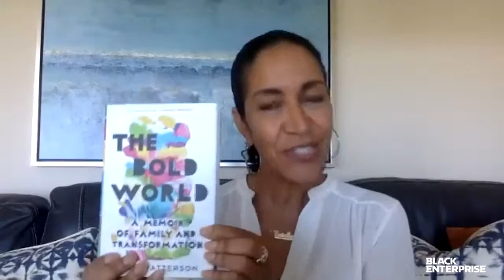On the Clock with Caroline Clarke: A COVID-19 Survival Story